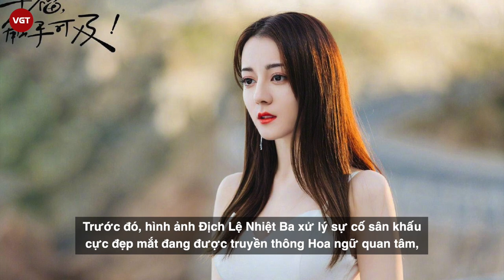Địch Lệ Nhiệt Ba gây sốc khi quá gầy, nhan sắc lão hóa khi lên show Happy Camp - Khoái lạc bản doanh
Mới đây, Địch Lệ Nhiệt Ba, Ngô Lỗi vừa tham gia show Happy Camp - Khoái lạc bản doanh để tuyên truyền cho bộ phim sắp sửa ra mắt Trường Ca Hành.
Hình ảnh mới đây của Địch Lệ Nhiệt Ba trên sóng truyền hình khiến khán giả ngạc nhiên vì nhan sắc có chiều hướng đi xuống không hề nhẹ.